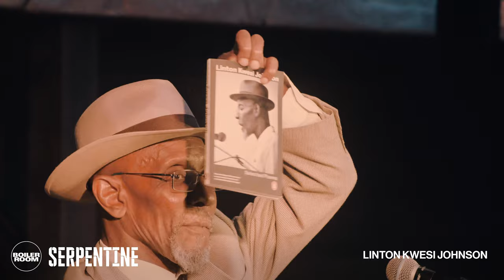Linton Kwesi Johnson | Serpentine: Park Nights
Linton Kwesi Johnson  – direct from Park Nights at the Serpentine Pavilion.